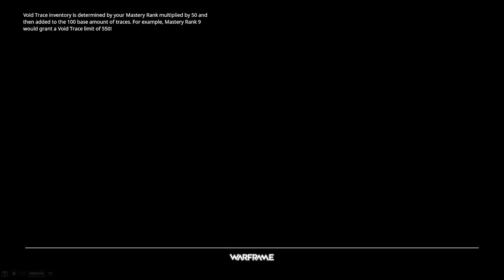Let's Play Warframe - PC Gameplay Part 195 - Riven Twister